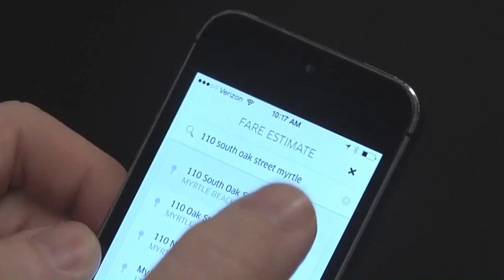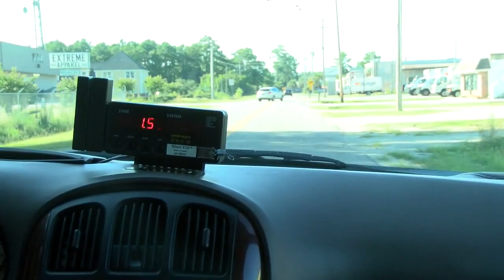Local taxi company says Uber is taking their business